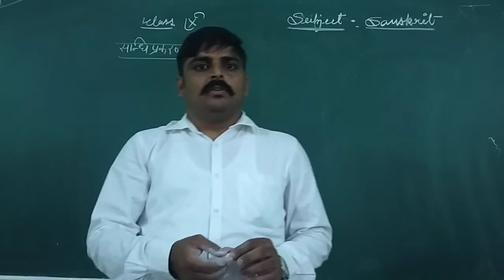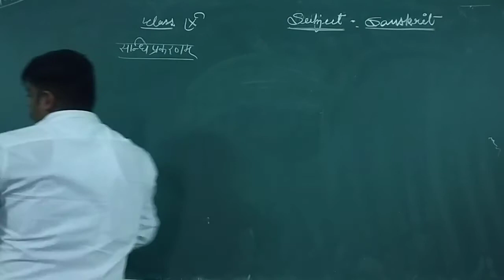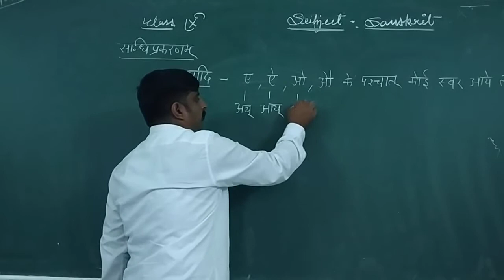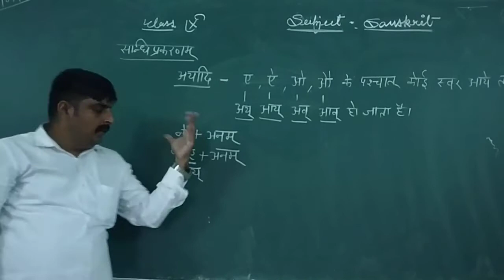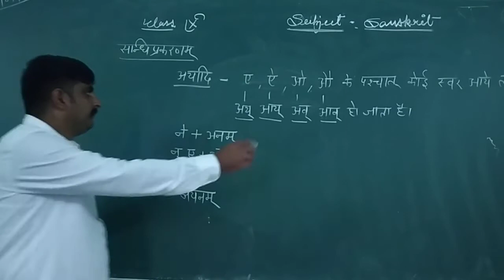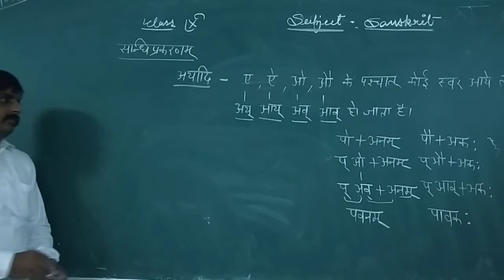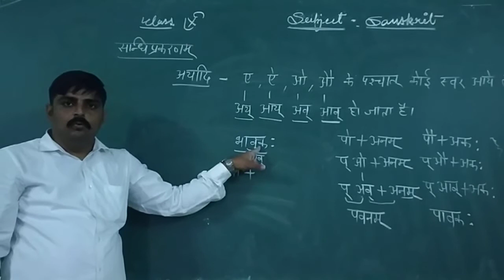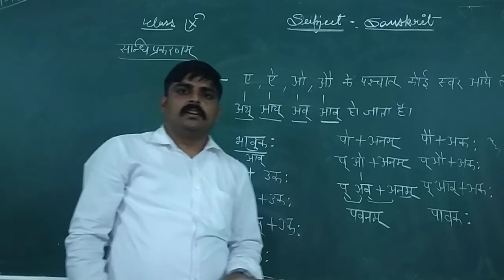Sanskrit Class 9 Grammar Video 3